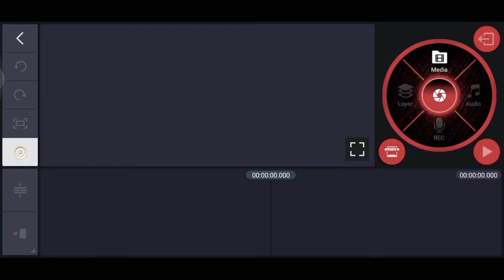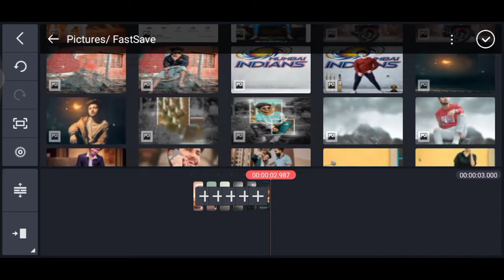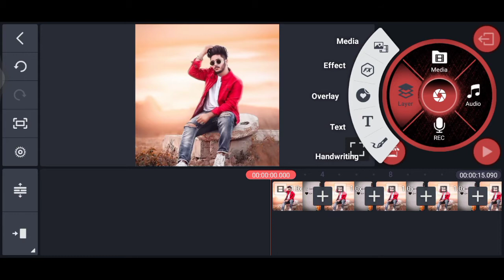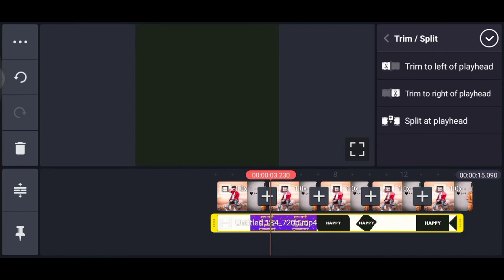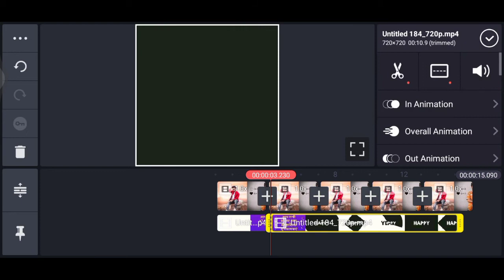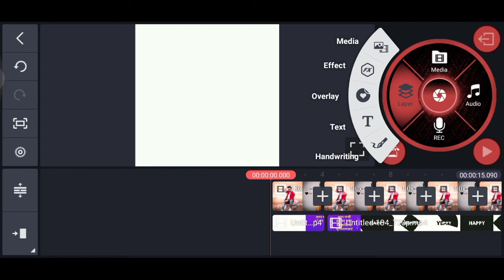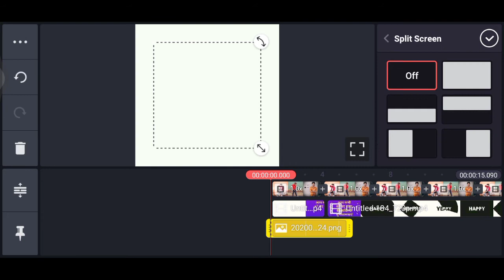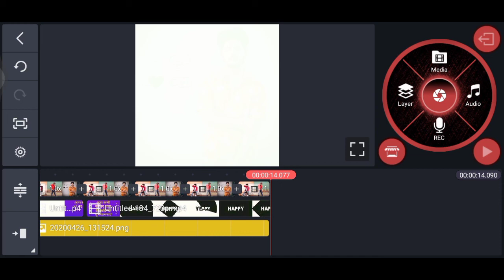New Year 2021 Video Status tutorial by official akash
All Material Link 👇👇
1-👇👇

content in the video then you can simply content in me  on -Instagram👉your_akash02